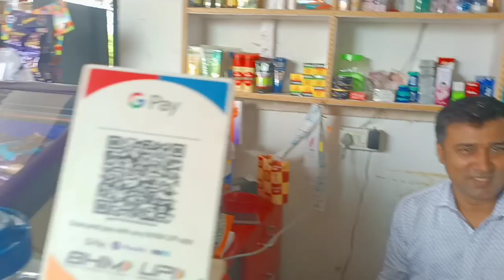ইটো-সিটো বহুতো আৰু ৰেচিপি সবিশেষ/Vlog with recipe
Sabo dei